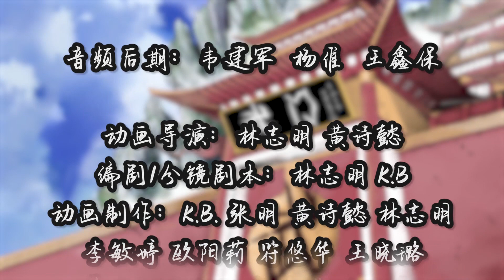【武拳 第一季】第45集 陆峰拼命，强弩之末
“武”是指道义，“拳”并不是指拳头，而是握紧的希望！这个世界上所有人都在锤炼自身的能量“武魂”，以双手作为媒介而附上自身的灵魂，从而进行征战，这群人被取名为“武拳师”！这是一个关于武拳师英武向命运抗争，对抗邪恶的王道少年热血故事。